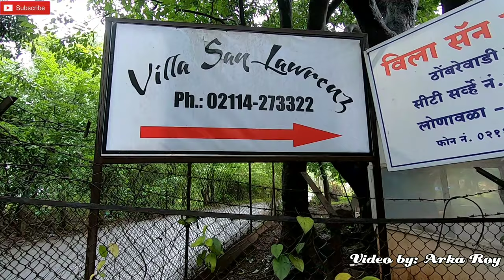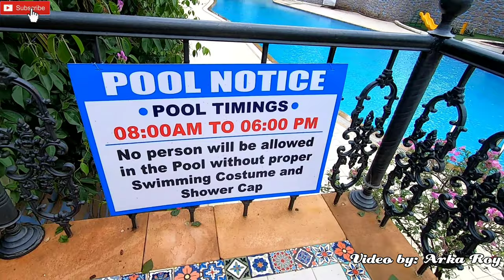Villa San Lawrenz, Lonavala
🔲 Hello Viewers, I am Arka and I welcome you all to my YouTube channel.

🔲 In this video I'll share with you my short trip to Mumbai. I stayed in a resort named Villa San Lawrenz at Lonavala. I've captured about the monsoon weather in Lonavala along with the surrounding of the resort.

Thanking You
for Watching
Arka Roy
Kolkata, India